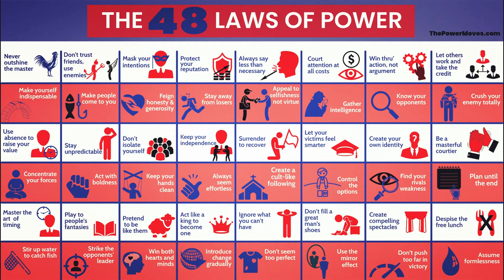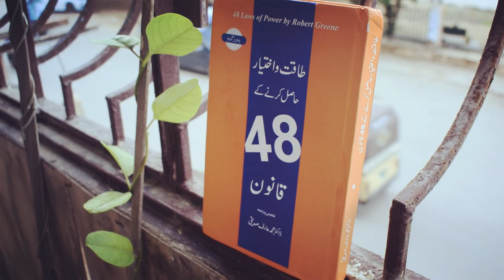The 48 Laws of Power Book by Robert Greene - Book Review - Urdu/Hindi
Amoral, cunning, ruthless, and instructive, this multi-million-copy New York Times bestseller is the definitive manual for anyone interested in gaining, observing, or defending against ultimate control – from the author of The Laws of Human Nature.

In the book that People magazine proclaimed “beguiling” and “fascinating,” Robert Greene and Joost Elffers have distilled three thousand years of the history of power into 48 essential laws by drawing from the philosophies of Machiavelli, Sun Tzu, and Carl Von Clausewitz and also from the lives of figures ranging from Henry Kissinger to P.T. Barnum.

Some laws teach the need for prudence (“Law 1: Never Outshine the Master”), others teach the value of confidence (“Law 28: Enter Action with Boldness”), and many recommend absolute self-preservation (“Law 15: Crush Your Enemy Totally”). Every law, though, has one thing in common: an interest in total domination. In a bold and arresting two-color package, The 48 Laws of Power is ideal whether your aim is conquest, self-defense, or simply to understand the rules of the game.